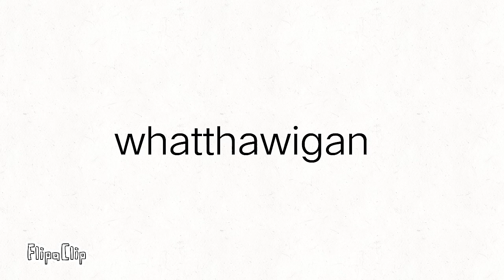chicken gun glitch part 2